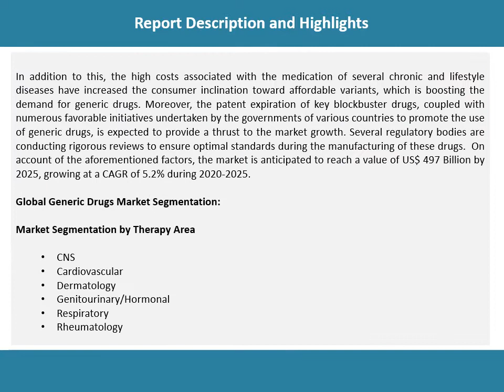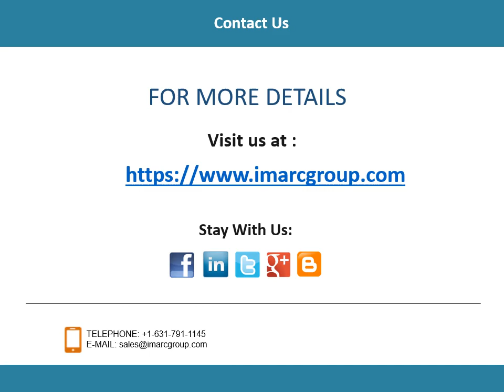Generic Drugs Market Size, Share, Trends, Growth | Report Forecast 2020 - 2025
The global generic drug market size reached US$ 367 Billion in 2019, registering a CAGR of 5.7% during 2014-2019. Generic drugs are bioequivalent of brand-name drugs in terms of safety, strength, quality, dosage form, stability, impact, intended use and the route of administration.

Want more information about this market? Request a free report sample

IMARC Group
30 N Gould St, Ste R
Sheridan, WY 82801, USA